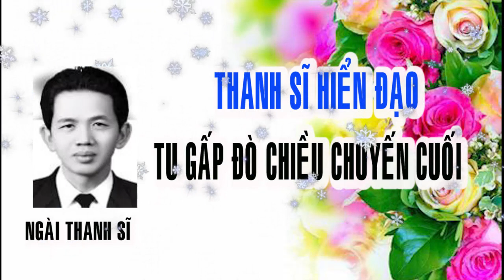HIỂN ĐẠO 🙏 ĐƯỜNG GIẢI THOÁT 🙏 TIẾNG NÓI TRONG HOA SEN 🙏 TU GẤP GẤP 🔊